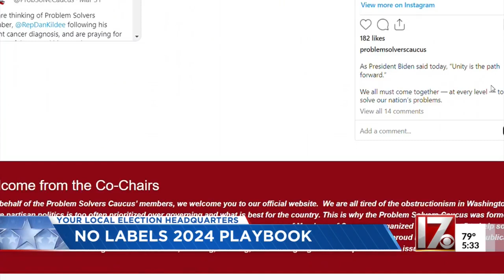"No labels" movement starts caucus centered around problem solving